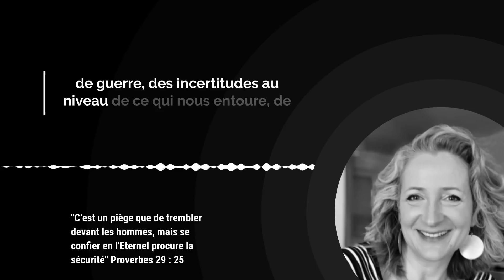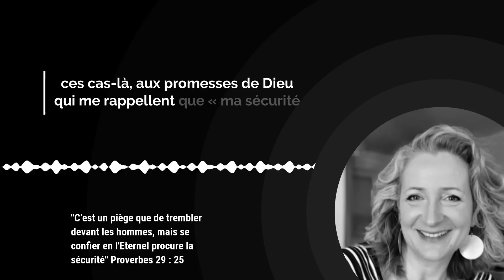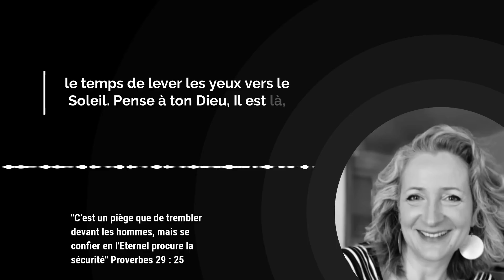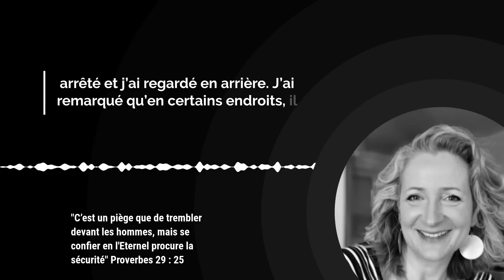Se confier en DIEU procure la SÉCURITÉ ! / Avec Rachel Dufour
Il y a dans ce monde et dans chacune de nos vies des choses qui nous font peur, nous remplissent d'incertitude. Et aujourd'hui, j'aimerais t'encourager car j'ai une solution pour toi, pour trouver une sécurité infaillible. Le verset du jour nous donne cette clé : se confier en l'Éternel procure la sécurité. Alors, crois le de tout ton cœur, Dieu sera toujours avec toi et ne t'abandonnera jamais, il est ton défenseur, celui qui te porte, et celui qui te donne la sécurité.

00:00 Introduction

00:20 Verset du jour

00:27 Méditation par Rachel Dufour